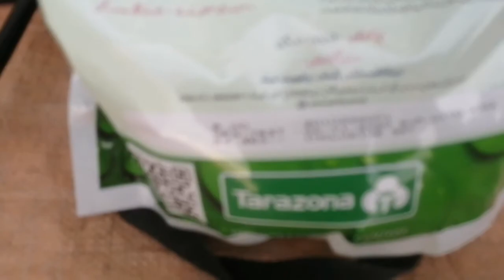How To Use NPK fertilizer. How To Prepare NPK Fertilizer. Ideal Plant Food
Npk fertilizer
Chemical base fertilizer
In organic fertilizer

How to use npk liquid fertilizer